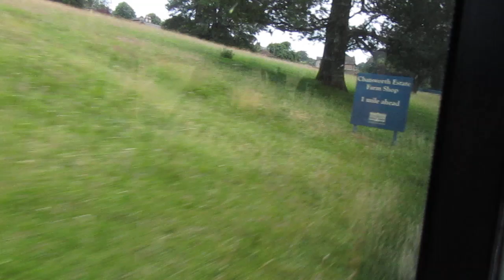[THRASH] Stagecoach Yorkshire 17643 W643RND on PS to Chatsworth 20230708 Part 2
Stagecoach Yorkshire Dennis Trident Alexander ALX400 Open Top 17643 W643RND being thrashed on Peak Sightseer to Chatsworth House on 8th July 2023 (Part 2 of 2).